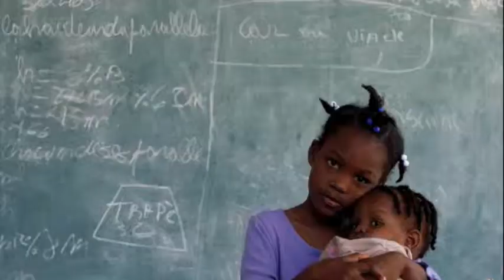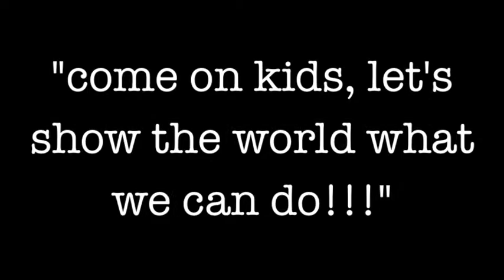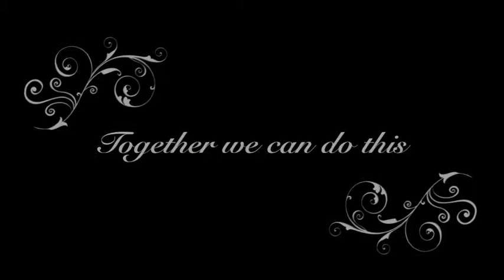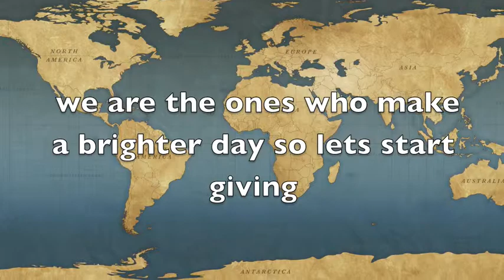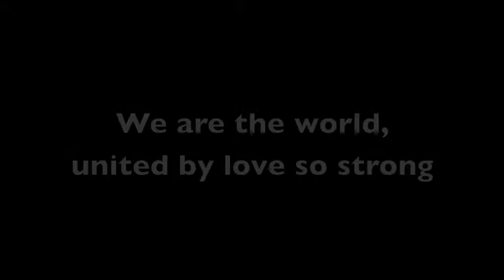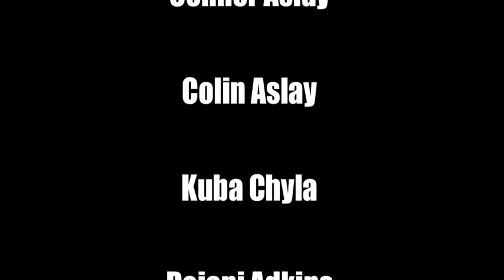Kids On The Porch with Orlando Brown - Helping Haiti - We are the World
We are the World - Full Song
Belinda Echevers
Rayna Ray
Kids on the Porch
Orlando Brown former star from "That's So Raven"